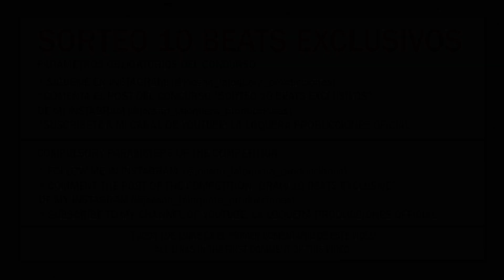TE FALLÉ - BASE DE RAP / HIP HOP INSTRUMENTAL USO LIBRE (PROD BY LA LOQUERA 2020)